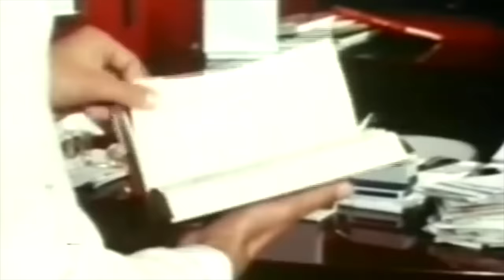Enigma Rol?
Il film di Anselma dell'Olio dedicato a Gustavo Rol, "Enigma Rol", uscito per alcuni giorni nelle sale ha suscitato interesse: come si spiega l'interesse che ancora suscita questo personaggio tra magia e illusionismo? Me lo chiede Davide Calabrese e io rispondo...

Collaboratori: Valentina Ferro (segreteria), Marco Forni (musiche), Jean Sevilla (art director), Elena Mascolo (editing), Roberta Baria (social media), Elisa Carlone (ufficio stampa). Autori: Manuel Leale, Sofia Lincos, Giuseppe Stilo, Gianluca PIgnalberi.